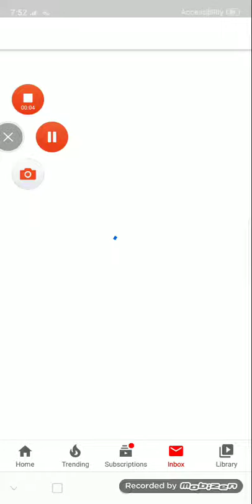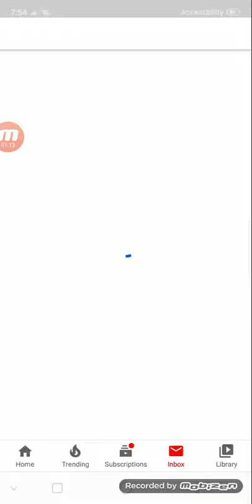Why i watch kids videos?